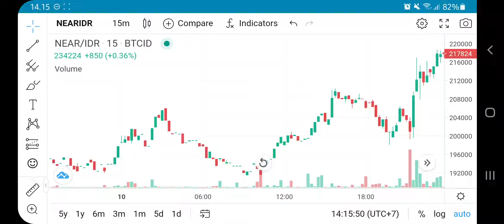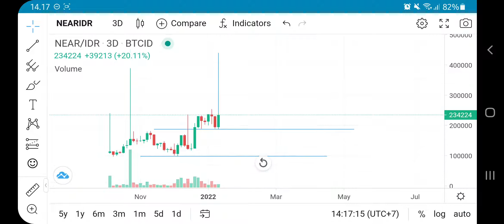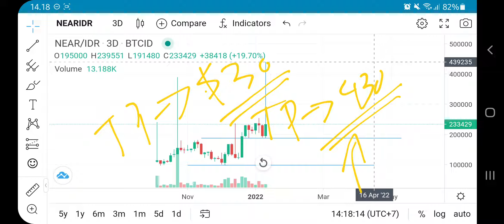NEAR PROTOCOL BREAK RESISTANCE‼️ NEAR COIN HUGE BREAKOUT SOON $30⁉️ TOP NFT PROJECTS ON NEAR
near price prediction 2022